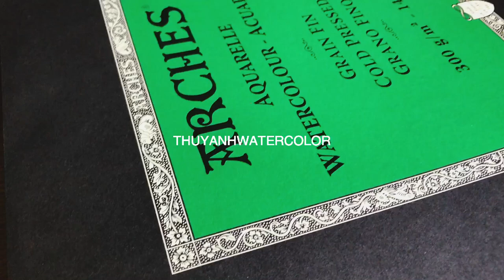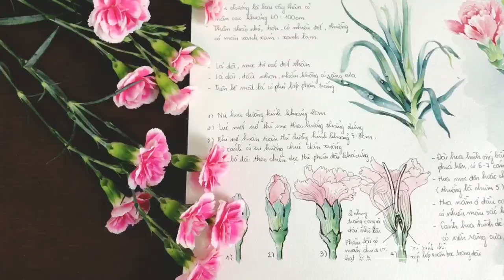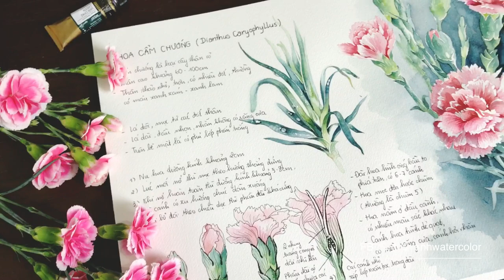Tutorial - Watercolor Carnation | Nghiên Cứu Thiên Nhiên - Hoa Cẩm Chướng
Hi, I'm Thuy Anh, a watercolor artist. This is a video about my research the carnation flowers, represented by watercolor and line pens.

Supplies:
-Arches Cold Pressed Watercolor Paper 300gsm
-Daniel Smith Watercolor | HWC Holbein
-Nevskaya Palitra ( Squirrel - No.3)
-Pigma Micron 0.1 | 0.5 | 0.8